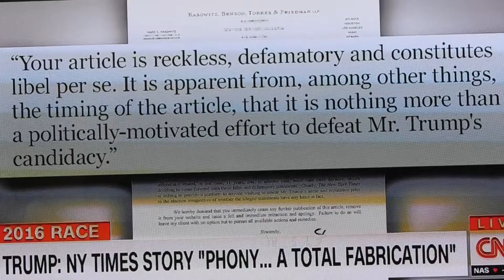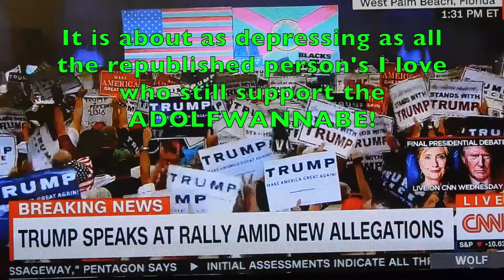Don't Bug Me 7 Political Opinion so FU!